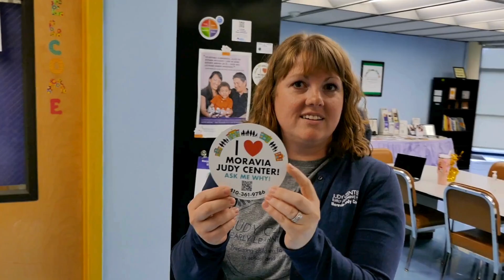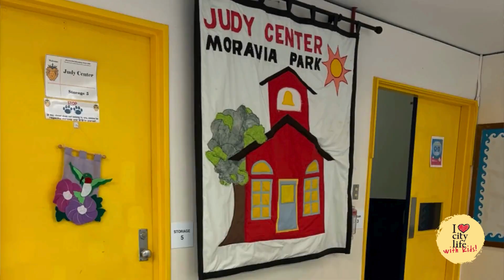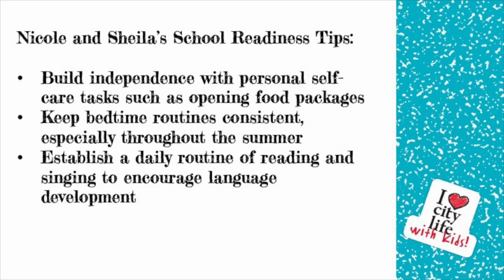I ❤️ City Life with Kids: School Readiness Series with Nicole Wood and Sheila Ebert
Geared toward parents whose little ones are starting Pre-K or kindergarten this fall, educators Nicole Wood and Sheila Ebert from the Judy Center at Moravia Park Elementary share tips for preparing for the upcoming school year.

For additional resources for families with children,